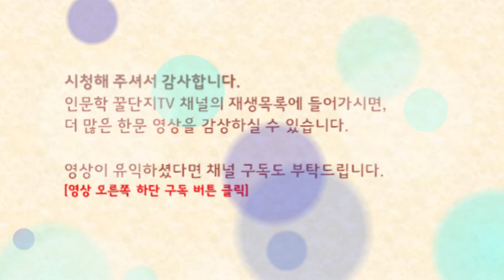고급 한문, 한문 문장, 한문 명구, 진실로 부끄러운 것에 대하여